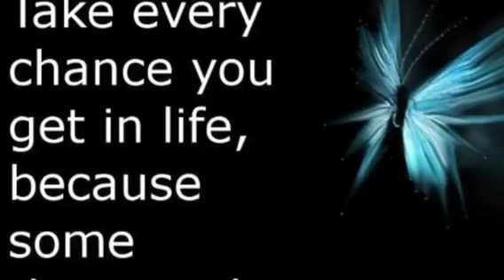Ahia Roger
Happy birthday Dodit. I miss and love you. Will be thinking of you. Enjoy your day

Love,
Bulilit